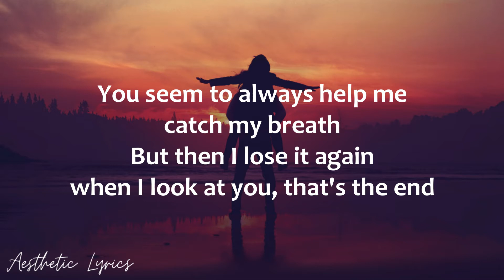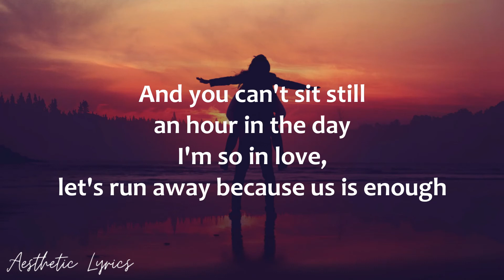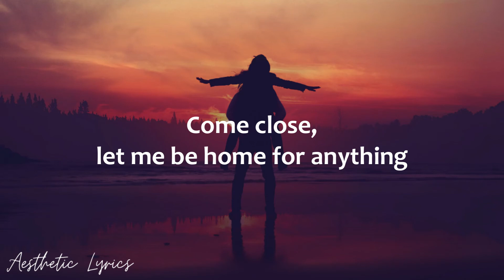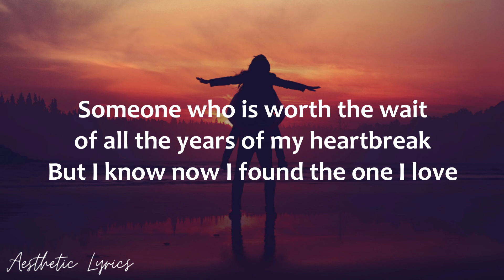Clinton Kane - I Guess I'm In Love (Lyrics) | Aesthetic Lyrics🎵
This lyric video is customized by ”Aesthetic Lyrics” 💖

Clinton Kane - I Guess I'm In Love (Lyrics)